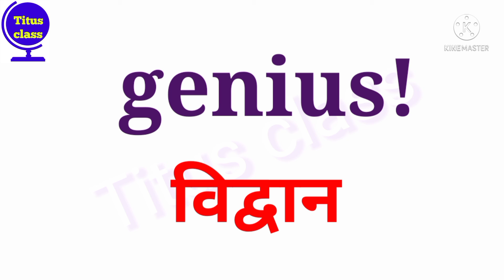praising words। daily use English। spoken English। तारीफ करने के लिए शब्द।ukg। class1।@Titus class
The best way to to encourage and motivate people is to praise them about their qualities, their habits and their talents.If you are looking for such words this video is for you

किसी की तारीफ और Encourage करने के लिए English words and sentences
आप बच्चों को इंग्लिश में बात कराना सिखाना चाहते हैं तो यह चैनल आपकी बहुत मदद करेगा। मैंने इसमें इंग्लिश स्पीकिंग की dailyक्लास शुरू की गई।
बच्चों को इंग्लिश पढ़ाने का तरीका बड़ों से थोड़ा अलग होता है, अगर आप मेरी क्लास को फॉलो करेंगे तो पाएंगे कि इसमें हमने अलग-अलग तकनिक से अंग्रेजी भाषा हिंदी के द्वारा सिखाने का प्रयास किया है।

This channel help you to train your kids for speaking English। I have also started daily spoken English class for kids and beginners .The way of teaching English to kids is slightly different from grown ups. If you will follow our channel ,you will find out that we have used different techniques to teach English language

English sentences to praise people
complimentary words
daily use English words
तारीफ करने के लिए अंग्रेजी शब्द
useful vocabulary words
daily use English
interesting English words
words to admire someone
English speaking course
online English
english grammar
mission learn English

nursery,lkg,ukg,class1,class2

MY other topics are
spoken English class।learn English from Hindi।
learn English through Hindi।English speaking practice।English lesson।phonics। English grammar। online English class। अंग्रेजी बोलना सीखें। अंग्रेजी कैसे सीखें। अंग्रेजी बोलना सिखाए। daily English। short sentences in English। english for kids। English for beginners